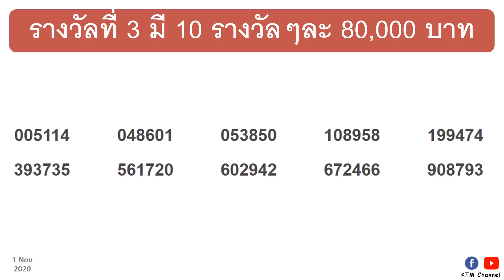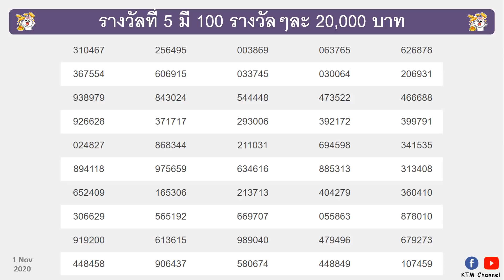ตรวจหวยวันนี้ ผลสลากกินแบ่งรัฐบาล งวด 1/11/2563 (1 พ.ย. 2563) | 1 พฤศจิกายน 2563